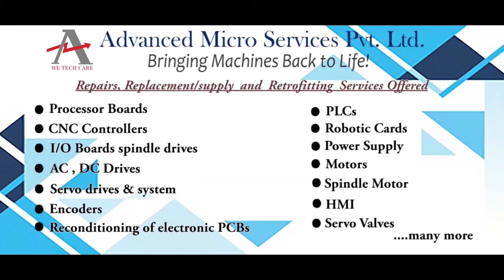Keba 05215 110 Teach Pendant Repairs